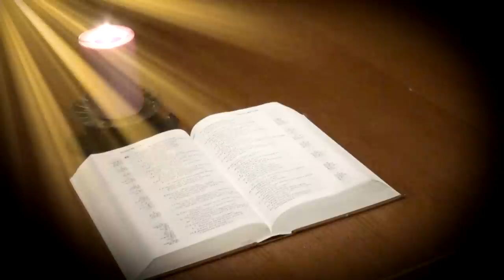Адвент. Четвертая неделя. Размышления на каждую неделю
Сегодня в последнее воскресенье, выпадающее перед Рождеством, отмечается Четвертое воскресенье Адвента. Оно завершает четырехнедельный период ожидания Рождества.
В этот день к Венку Адвента присоединяется последняя, четвертая, свеча — Ангельская. Эта свеча символизирует пришествие Спасителя во славе со всеми ангелами.
Отец Сергей Давыдов предлагает сегодня вспомнить Благовещение Девы Марии, связанный с важным евангельским событием - возвещением архангелом Гавриилом Деве Марии о будущем рождении по плоти от нее Спасителя.